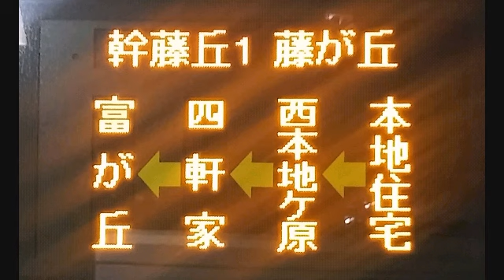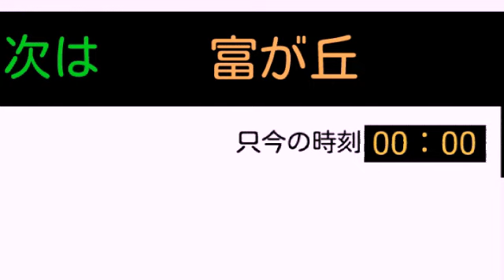[車内放送]名古屋市営バス ❲幹藤丘１❳藤 が 丘